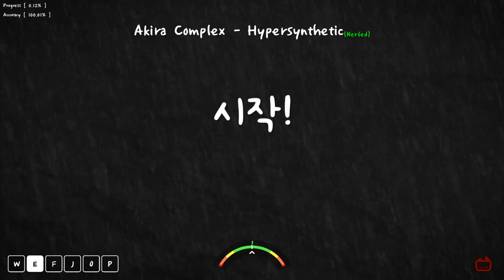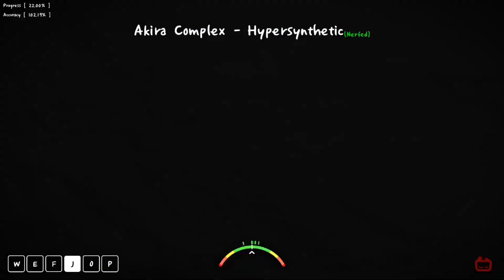[ ADOFAI / Clear ] Akira Complex - Hypersynthetic (Nerfed) [ Map by pinball | Original by Toth ]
32비트 트릴 연습맵.. 인줄 알았으나 사실 스윙 연습 + 개박 암기맵
저는 제가 스윙을 이렇게 못치는지 이 맵 초반부 하면서 처음 알았습니다...
트릴에서는 딱 2번 죽고 앞에 스윙 구간에서 제일 많이 죽었어요
개인차는 있겠지만 그래도 저는 다 외우고 나니 아주 즐거운 맵이였습니다!
비공식 포럼 등재 : 등재 X
체감 레벨 : 15 하
주요 패턴
가장 어려운 구간 : 0:24 ~ 0:31
BPM : 152 (최대 302)
각종 문의/컨텐츠 제안은 아래 링크로 부탁드립니다!
디스코드 : Editor AlriC#9874
BWen님을 주축으로 다수의 관리자분이 운영하는 ADOFAI 비공식 포럼입니다.
비공식 포럼 많이 사랑해주시고 이용해주세요 ㅎ_ㅎ